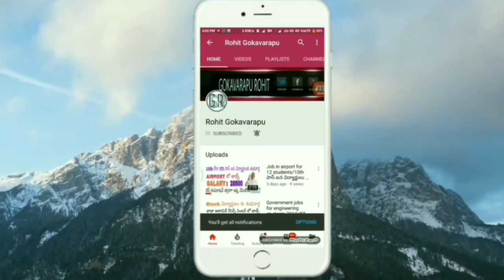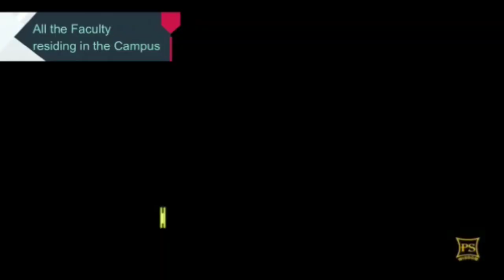Sir Padampat Singhania University 2021 telugu || Best college 2021 telugu || Best colleges 2021 tel